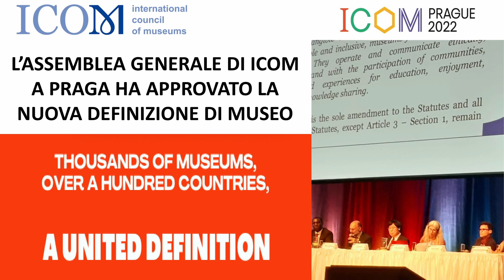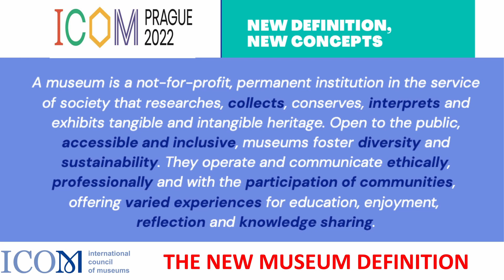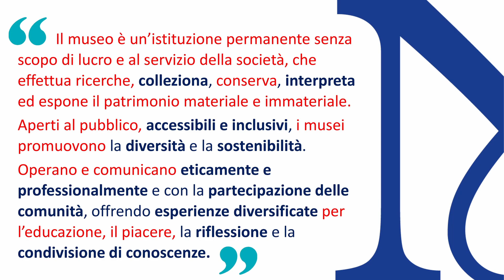Inaugurazione mostra Birth: nascere non basta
Nascere non basta

L’esposizione intitolata “Birth: nascere non basta” è la prima mostra organizzata dal Museo Diffuso Bicocca - MuDiB, museo che vuole mettere in connessione le diverse anime dell’Ateneo di Milano-Bicocca, facendole conoscere e valorizzandole.

Il titolo prende spunto dalla poesia di Pablo Neruda: Nascere non basta. La ricchezza e la complessità del tema sono qui indagati attraverso quattro prospettive differenti ispirate a oggetti, fotografie, testimonianze video, scritti che raccontano esperienze, progetti e ricerche.

Esattamente come il MuDiB, anche questa mostra nasce da un lavoro corale che ha messo insieme non solo i dipartimenti, ma una rete di università ed enti con cui l’Ateneo collabora.

I quattro nuclei sono caratterizzati da una scelta cromatica specifica, che permette di cogliere immediatamente l’appartenenza, suggerendo ulteriori collegamenti. La varietà degli oggetti esposti rende il carattere multidisciplinare, proponendola come una sorta di Wunderkammer: luogo della meraviglia e della scoperta. Ed esattamente come una Wunderkammer, quello che apparentemente sembra non avere senso, prende forma nell’interazione con gli altri oggetti.

1- la nascita dell'uomo: il passaggio alla vita attraverso il parto e l’aiuto che questo richiede
2- la nascita delle idee: dall’intuizione alla ricerca e da questa alla produzione di oggetti
3- la nascita delle piante: le strategie che la Natura mette in atto per garantire la discendenza
4- la nascita del MuDiB: il processo articolato della crescita del Museo diffuso.